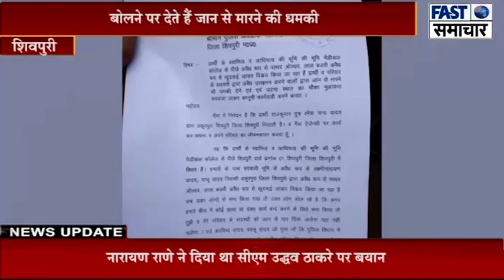मेडिकल कॉलेज के पीछे किया जा रहा है अवैध उत्खनन, बोलने पर देते हैं जान से मारने की धमकी